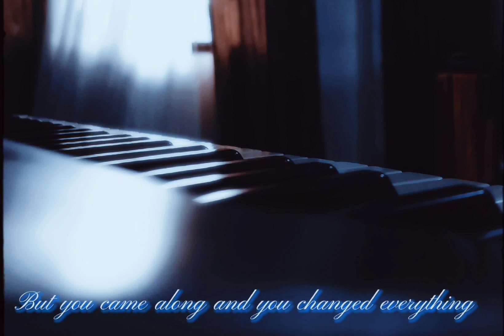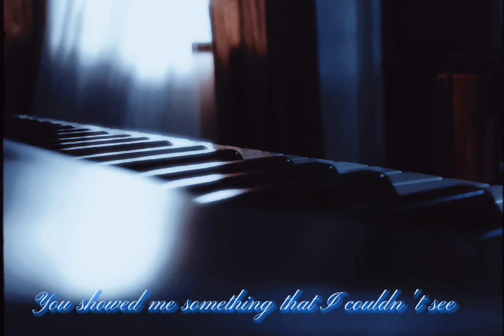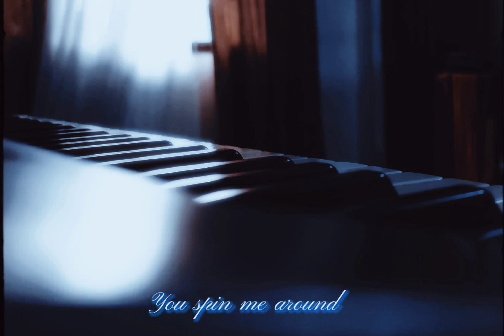Crazier by Taylor Swift (Original Piano Cover)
|every sky was your own kind of blue|